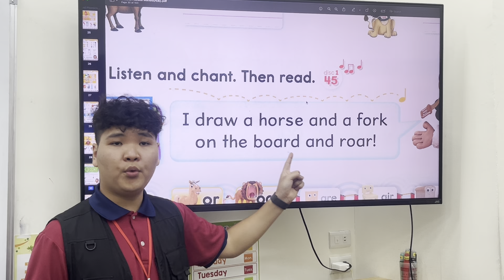Unit 3 Review (第三課 複習)